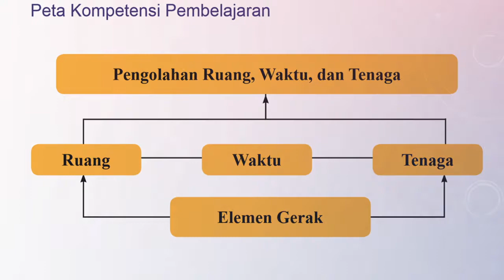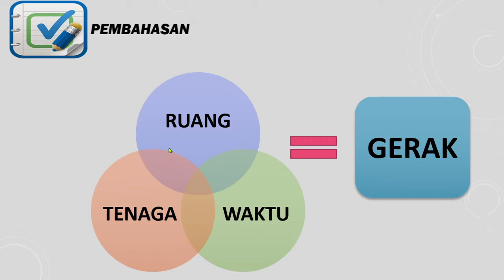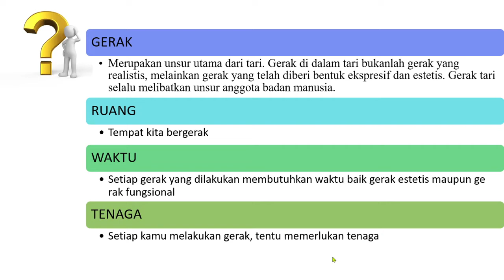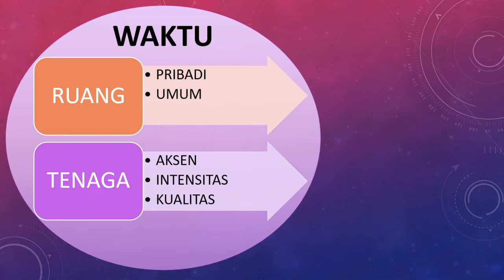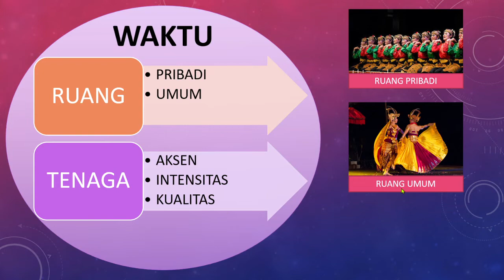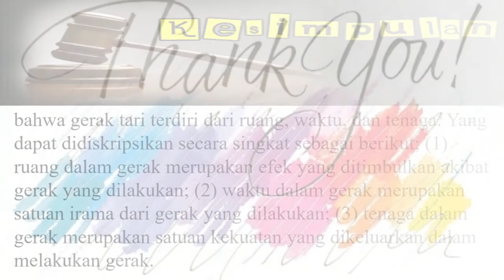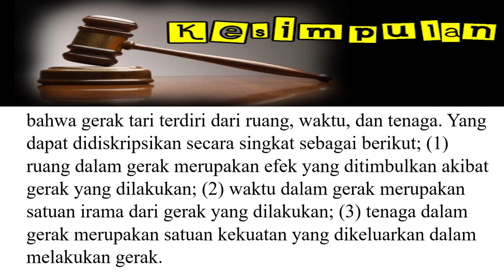Ruang, Waktu, dan Tenaga Pada Gerak Tari (Seni Budaya Kelas VII)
Materi Pembelajaran BAB V Ruang, Waktu, dan Tenaga Pada Gerak Tari
Guru: Ayu Made Sulasih, S.Pd.
SMP Negeri 1 Mengwi
Edited by @ceningbagus_